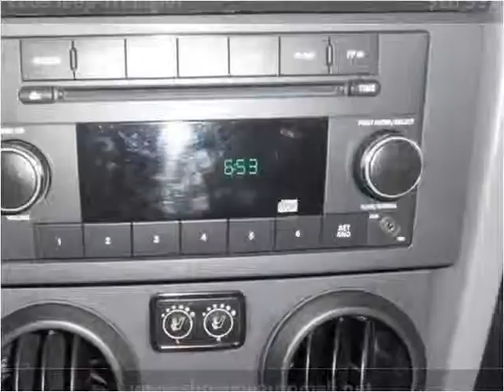2009 Jeep Wrangler Used Cars Harrisonville MO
This 2009 Jeep Wrangler is available from Show Me Auto Mall.